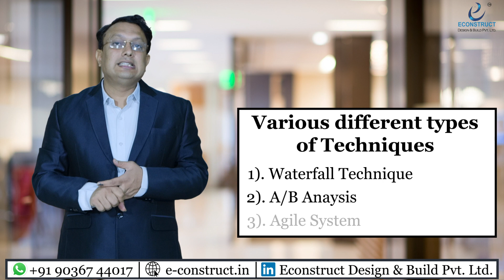Waterfall Technique in Project Management: A Must-Watch for Site Engineers! | Econstruct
The new Batch is Starting from 27th June 2023 | Join Now...

The following links have all the information in detail. Kindly open the links on your laptop for better view & understanding.

1). Online Master Study In Interior Designing With Project Management (6-12 Months)

2). Master study in project management with BIM Technology

3). Master Study Composite Course in Structures + BIM + Project Management.

4). Master Study in Structural Engineering

5). Masters Study In Project Management With Contracts Management (Specialization)

6). Master Study In Branding & Promotions

Kindly watch the following videos to understand that if you join our training, what kind of portfolio will be built for you at the end of the training?